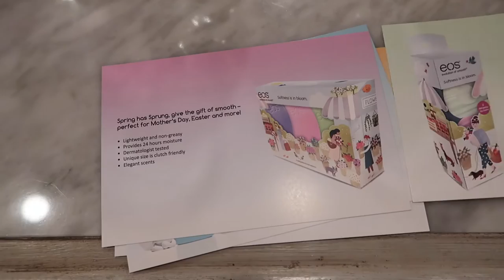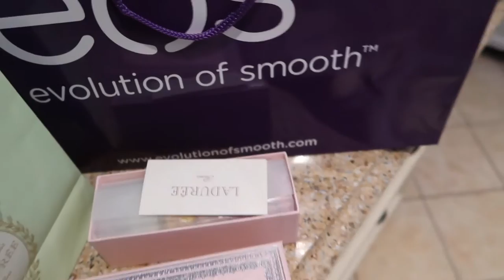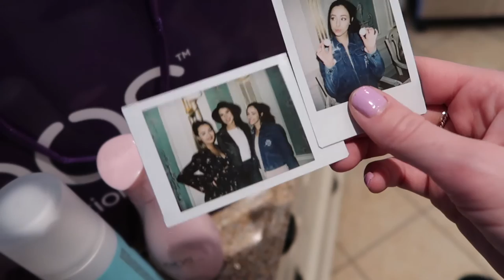BEST FRENCH TOAST EVER!! | Brittany Marie Vlogs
Hey guys! In today's vlog, I eat literally the best french toast ever from laduree! It was seriously soooo good. I had it at a brunch with eos and everyone was so lovely! Hope you guys enjoy the little eos haul too! I also ask you guys what you think about me doing a laser hair removal vlog series while I get my laser hair removal treatments!